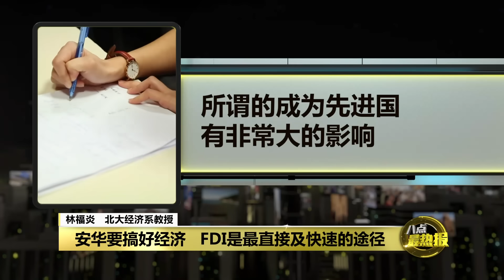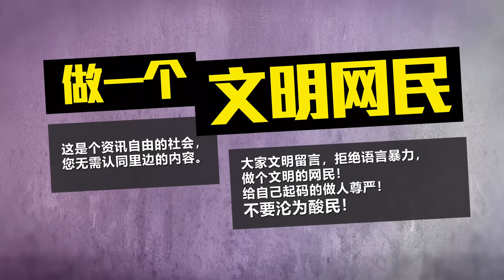安华要搞好经济 FDI是最直接快速途径？| 八点最热报 24/09/2023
面对国盟在马来民众掀起的汹涌绿潮，首相安华迫切要做的就是在最短时间内搞好一塌糊涂的经济，提高国内生产总值GDP，最直接的途径就是吸引外国直接投资FDI。北大经济系教授林福炎表示，FDI放眼的是长期投资，它们是要来结婚，政府应好好把握外国直接投资，而不是短期流入的热钱，因为热钱就像男女搞一夜情，激情过后就说拜拜。